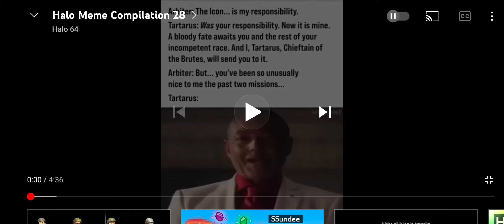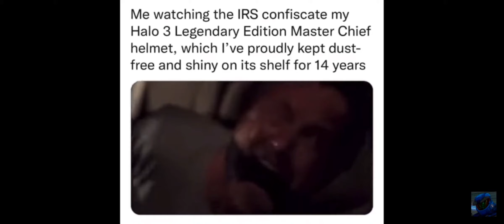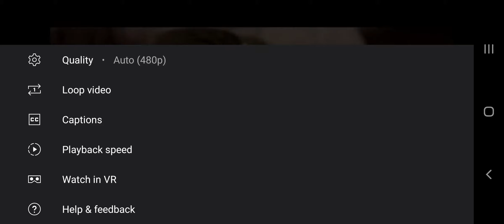reacting to halo memes